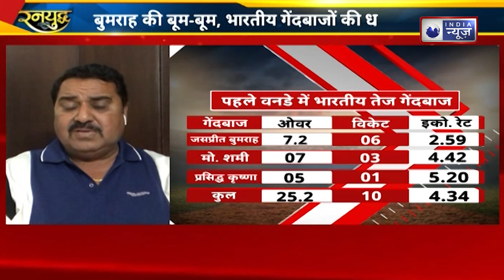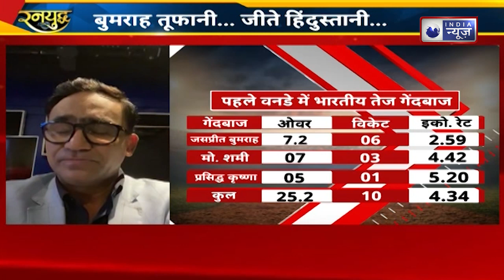Eng vs Ind 1st odi Highlights : Bumrah की धार Rohit का वार नतीजा England की हार | Sports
Eng vs Ind 1st odi Highlights : Bumrah की धार Rohit sharma का वार नतीजा England की हार team india को जीत मिली शानदार